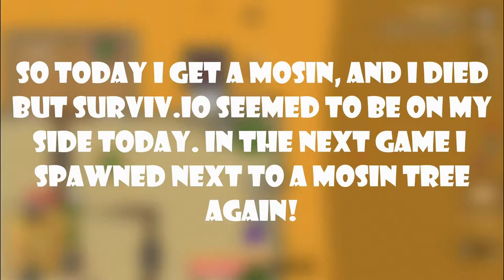I LOST MY CHANCE WITH THE MOSIN THEN GOT ANOTHER ONE || Mosin + Saiga || surviv.io Desert Mode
surviv.io seemed to be on my side today! I spawned right next to a Mosin Tree and blew it. The next round the same thing happened and I won the game!

Goals:
417/500